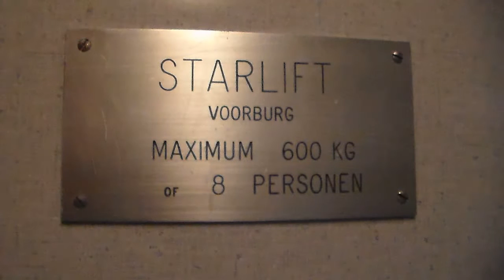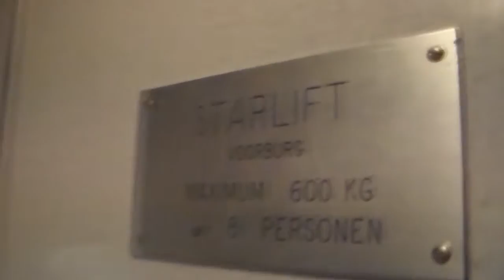Old Starlift-Voorburg elevator at WE Store Groningen, Netherlands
No, my channel did not permanently fall into sleep, I was just busy. Now since I got some time to spare, heres a true classic to share with you. The upper floors are staff-only, thanks go to them for riding the entire length of this classic.